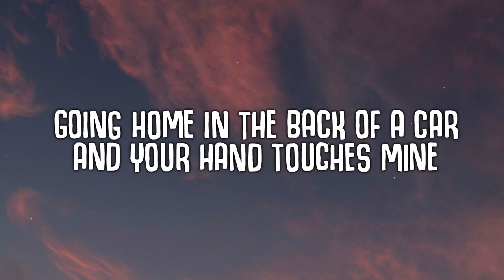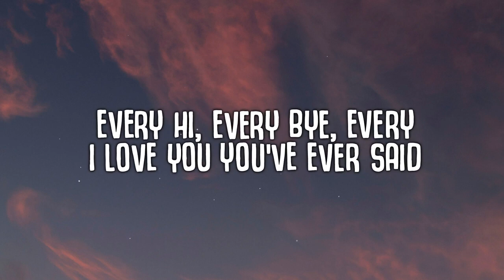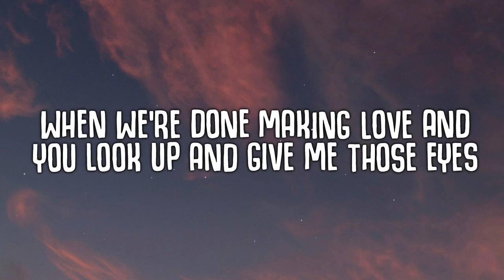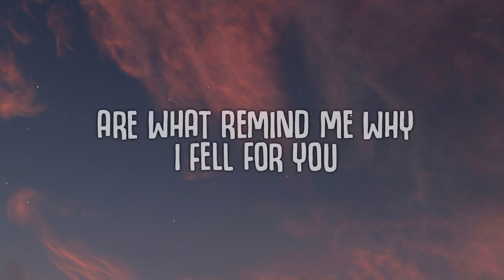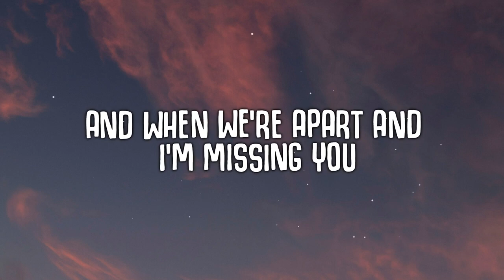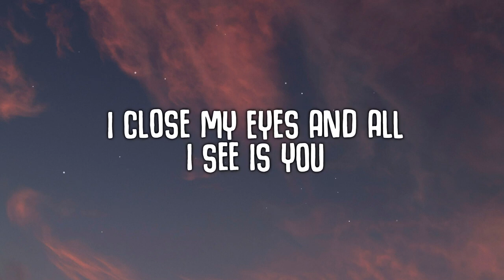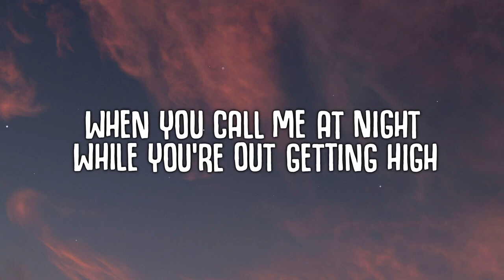New West Those Eyes Lyrics